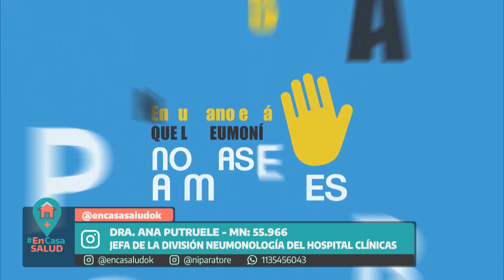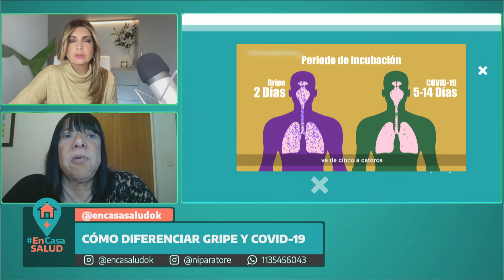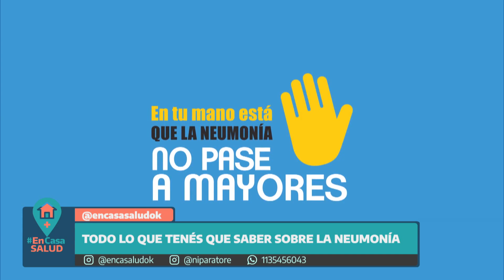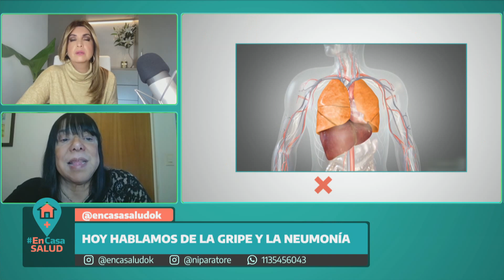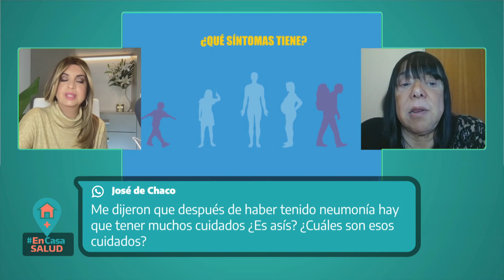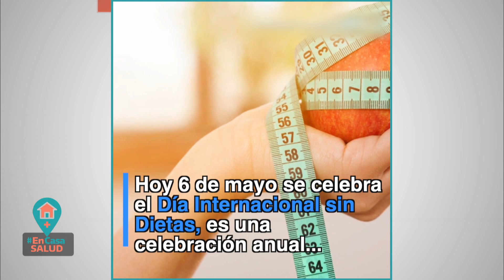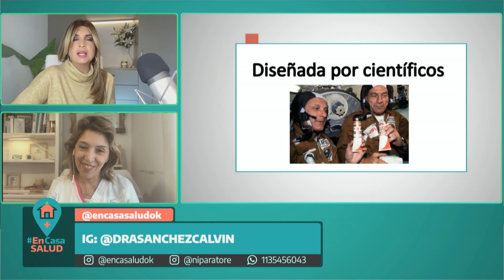Diferencias entre COVID-19, resfriado, gripe y neumonía - En Casa Salud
La COVID-19, el resfriado común, las alergias de temporada, y la gripe (influenza) tienen muchos signos y síntomas que son similares.

Mientras que los síntomas de la COVID-19 generalmente aparecen de dos a 14 días después de la exposición al SARS-CoV-2, los síntomas de un resfriado común generalmente aparecen de uno a tres días después de la exposición a un virus que causa el resfriado.

A diferencia de la COVID-19, a las alergias de temporada no las causa un virus. Las alergias de temporada son respuestas del sistema inmunitario desencadenadas por exposición a alérgenos, como polen de estación de los árboles o del pasto.

La COVID-19 y la gripe son enfermedades respiratorias contagiosas causadas por virus.La COVID-19 está causada por el SARS-CoV-2, mientras que la gripe está causada por los virus de influenza A y B. Estos virus se transmiten de maneras similares.

La COVID-19 y la gripe pueden tener síntomas similares. Estas enfermedades pueden no causar síntomas, o tener síntomas leves o graves. Por sus similaridades, puede ser difícil diagnosticar qué afección tienes basándose solo en los síntomas. Se puede hacer una prueba de detección para saber si tienes la COVID-19 o la influenza. También puedes tener las dos enfermedades al mismo tiempo.

Fuente: Mayo Clinic